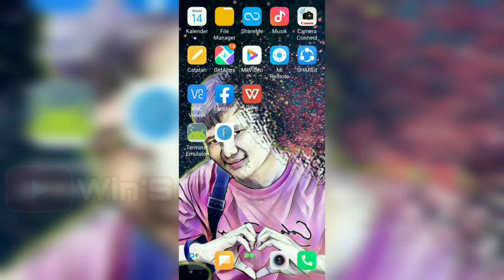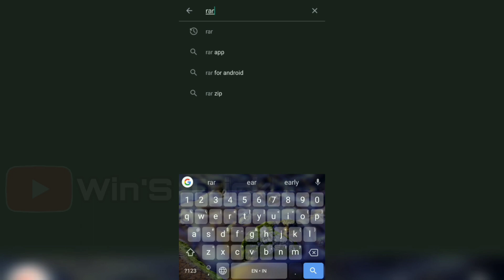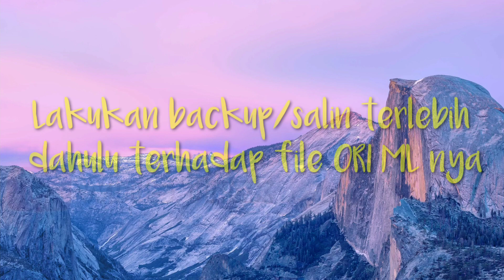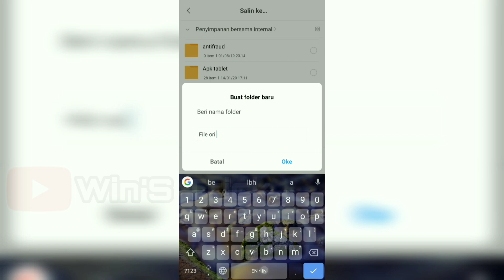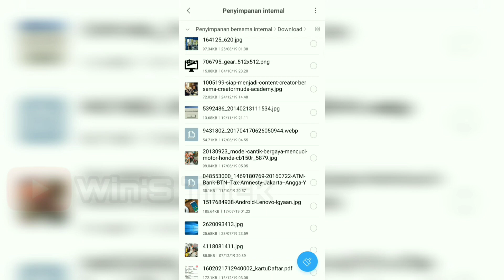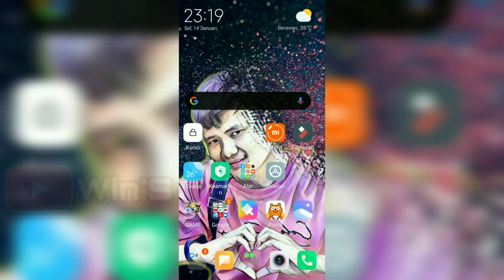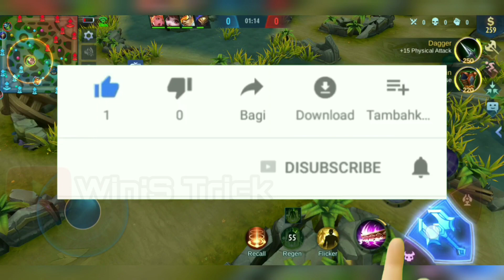Drone View Mobile Legend terbaru | Patch Carmilla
Dukung terus channel ini dengan cara like, subscribe, komen & share video ini keteman-teman terdekat kalian agar channel ini bisa berkembang dan insya Allah kedepan selalu bisa memberikan hiburan & edukasi kepada banyak orang.